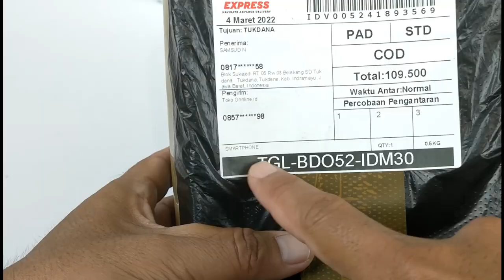Dapat Paket COD 100 Ribu Berisi Smartphone - Padahal Gak Pesen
Bangun tidur siang di hari Minggu,tetangga dekat rumah yang baik hati datang membawa paket cod yang pembayarannya sudah dia talangin sebesar Rp 100.000.

Saya merasa kaget karena tidak pernah melakukan pemesanan barang cod dengan harga segitu, apalagi keterangan nya barang tersebut berisi smartphone,firasat mengatakan ini kemungkinan modus penipuan yang sedang viral.